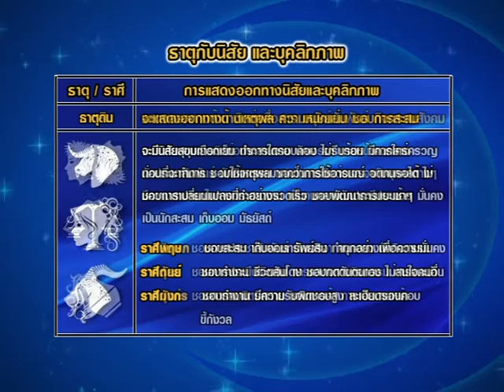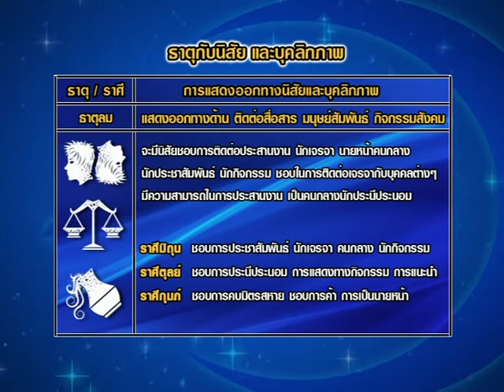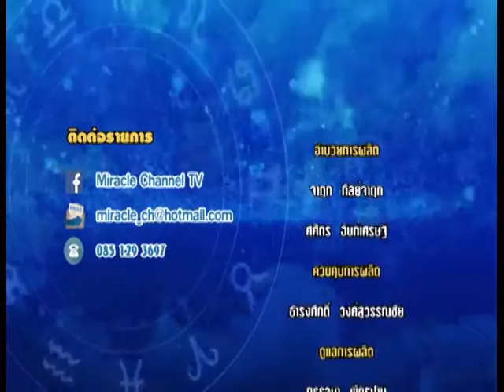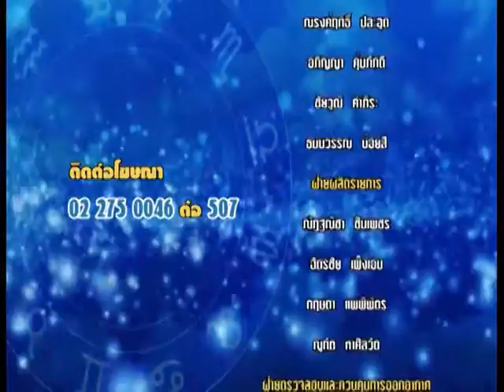รายการชีวิตพิชิตดวง | 10/01/60 | EP 4/4